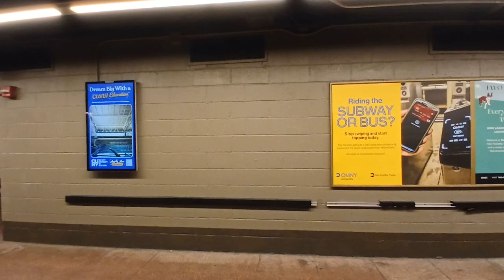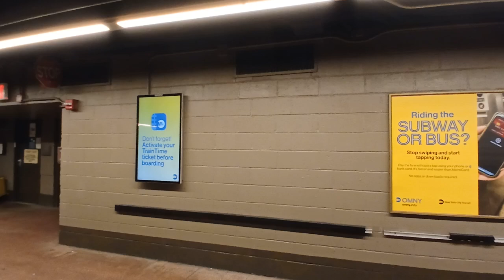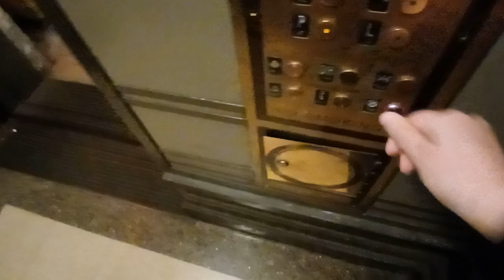Otis traction elevators at Grand Central Terminal (Manhattan, NY)